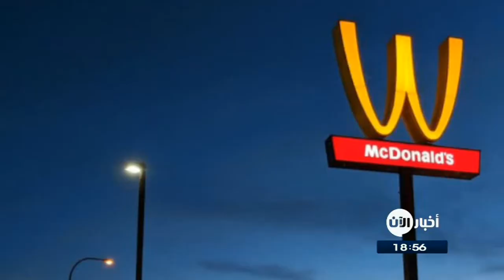مطاعم ماكدونالدز تقلب شعارها لأول مرة احتفالا بيوم المرأة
لأولِ مرةٍ في تاريخها، قلبت سلسلةُ مطاعم ماكدونالدز شعارها الذهبي المميز باتجاه السماء في مئةِ فرعٍٍ لها في الولايات المتحدة احتفالاً بـ يومِ_المرأة_العالمي الذي يوافقُ اليوم  الثامن من  مارس.

ويهدفُ قلب الشعار إلى تحويله من حرف إم (‭‭M‬‬) باللغة الإنجليزية إلى حرف دبليو (‭‭W‬‬) وهو أولُ حرفٍ في كلمةِ (‭‭Women‬‬) أو المرأة.

وشمل ذلك قلب الشعار على واجهات المطاعم وعبوات الطعام والزي الرسمي للعاملين في هذه الفروع.

وقال صاحب أحد المطاعم في لينوود بولاية كاليفورنيا إن الجهود المبذولة للاحتفال بالمرأة عن طريق قلب العلامة التجارية التاريخية لماكدونالدز "شيء معبر حقا".

ووفقا للأمم المتحدة فإن يوم المرأة العالمي، الذي يُحتفل به في الثامن من مارس كل عام، يعد فرصة لتذكر الانجازات التي تحققت في مجال حقوق المرأة والدعوة إلى المزيد من التغيير.

ويعود الاحتفال إلى بداية القرن العشرين، وترعاه الأمم المتحدة منذ عام 1975.

تقديم: منى عواد
March2018 March2018alaantv